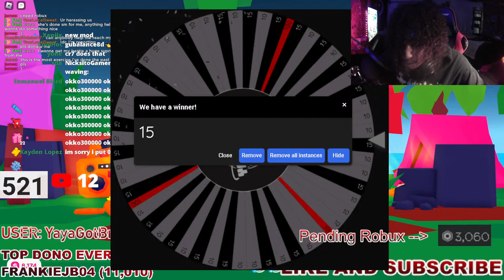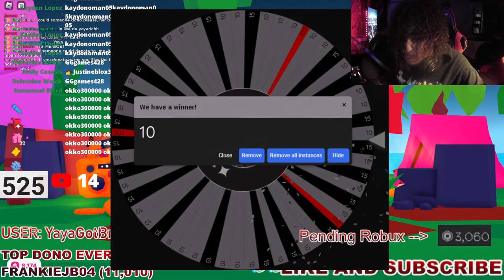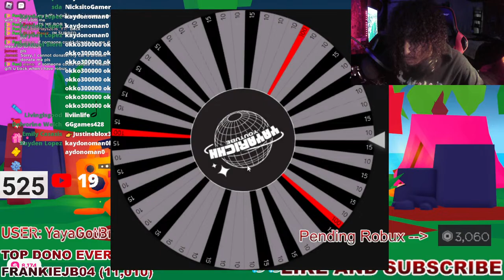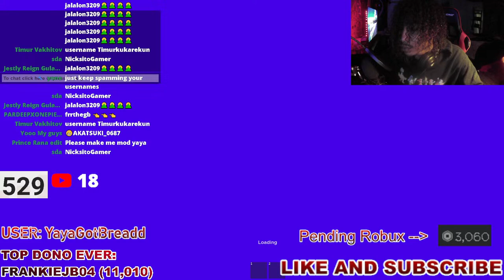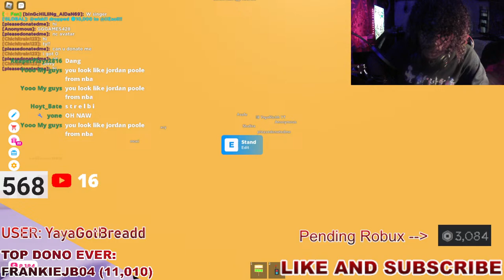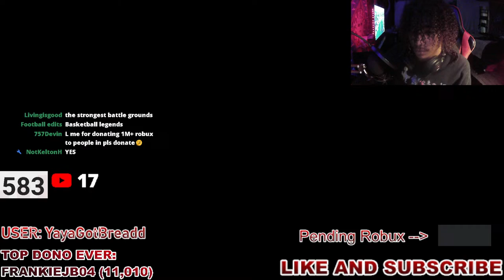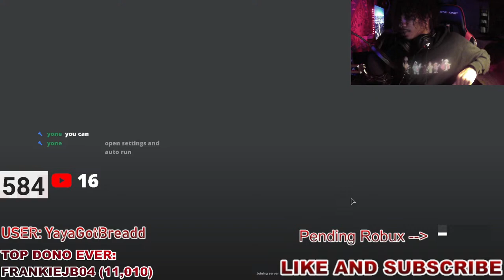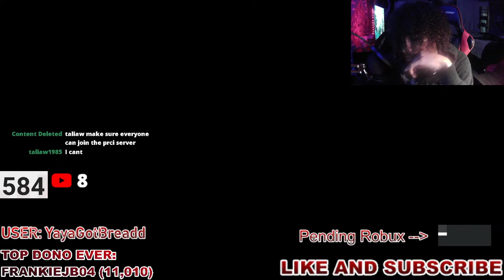🔴LIVE🔴 PLS Donate / RAISING STREAM!!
👤My roblox profile (Public joins)
- Ignore -